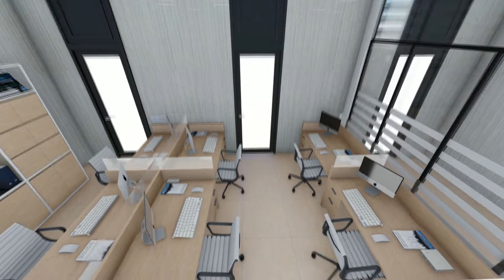NITC Interior Design l W M E C